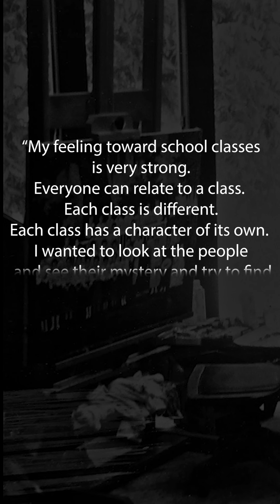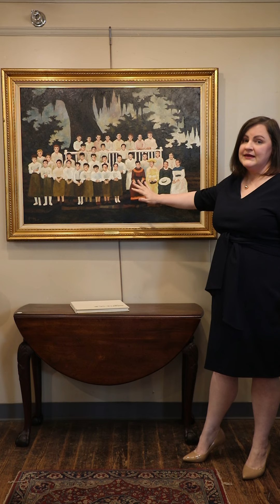Neal Auction Presents: "Miss Arceneaux's Girls School" by George Rodrigue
We are honored to offer "Miss Arceneaux's Girls School" by George Rodrigue in our June 28th Premier Estate Collections Auction. Learn more about the work from Marney Robinson Director of Fine Art at Neal Auction and bid now at nealauction.com.

Lot 266. George Rodrigue (American/Louisiana, 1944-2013), "Miss Arceneaux's Girls School", 1973, oil on canvas, signed and dated lower left, titled and stamped on stretcher, "George Rodrigue Gallery, Lafayette, LA" label and exhibition label with title and date on reverse of frame, 30 in. x 40 in., framed, overall 37 1/2 in. x 47 3/4 in. x 2 1/2 in.
Ill.: Rodrigue, George. The Cajuns of George Rodrigue. Birmingham: Oxmoor House Inc., 1976, p. 122.